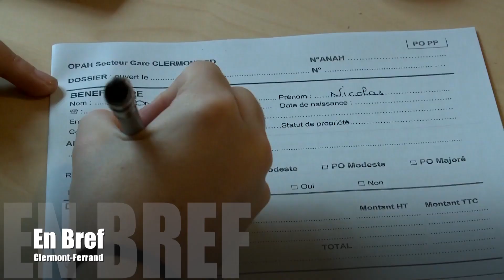En bref, semaine du 16 au 23 décembre 2015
Sports, culture, travaux : l’actualité hebdomadaire de la Ville de Clermont-Ferrand.